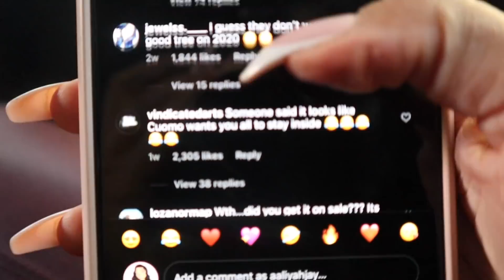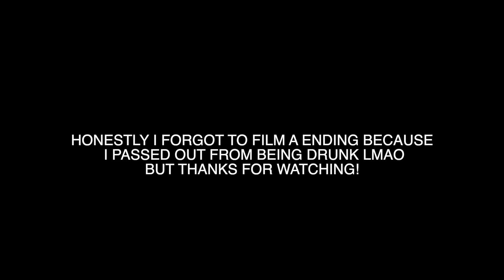VLOGMAS #2 : A DAY WITH MY BESTFRIENDS!